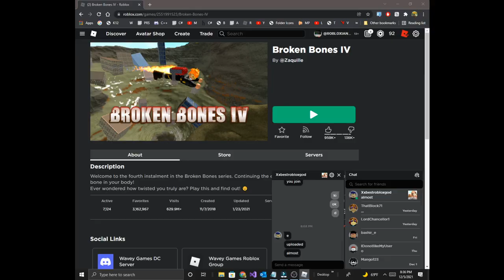Broken Bones IV Roblox Gameplay 5 Minutes HD 1080P